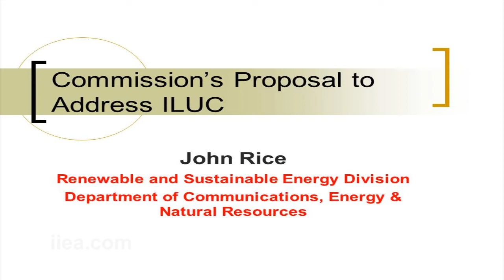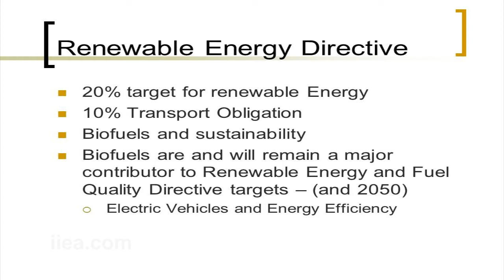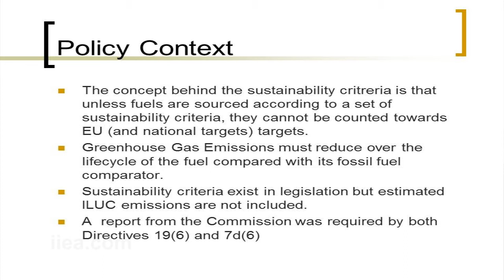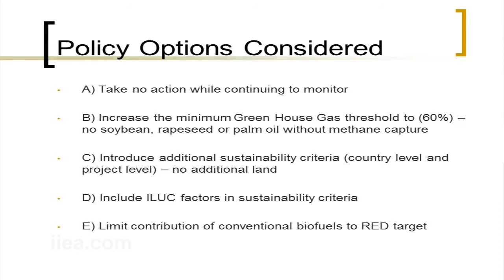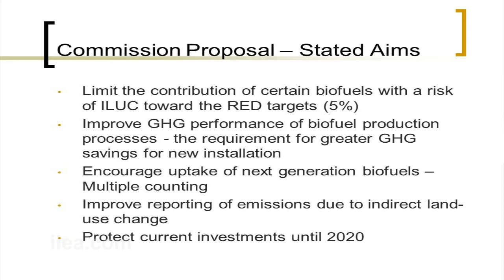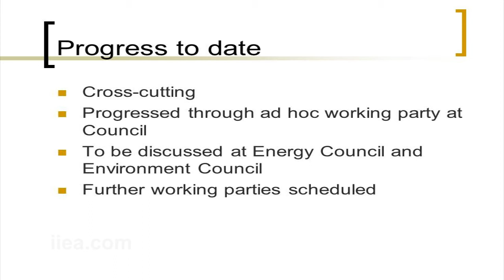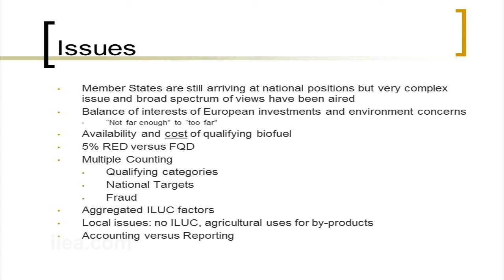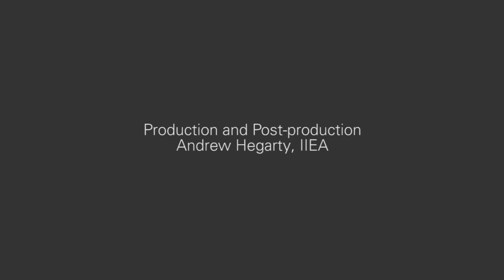John Rice on Biofuels and Climate: The Indirect Land Use Change Challenge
About the Speech:

Concerns have been growing about the climate change effects of food based biofuels. A controversial Directive to tackle greenhouse gas emissions from Indirect Land Use Change (ILUC) has recently been proposed by the European Commission. It is both an important and challenging dossier for the Irish EU Presidency. This seminar explored the sustainability of biofuels from a range of perspectives.

The seminar, which was organised in conjunction with ActionAid, Oxfam, Trocaire, and Transport and Environment, took place ahead of a major Presidency conference on the bioeconomy.

About the Speaker:

John Rice leads work on biofuels at the Irish Department of Communications, Energy and Natural Resources in the context of the EU Presidency, David Barissa is Policy Coordinator at ActionAid Kenya, and Marc-Olivier Herman is the Biofuels lead at Oxfam - EU.